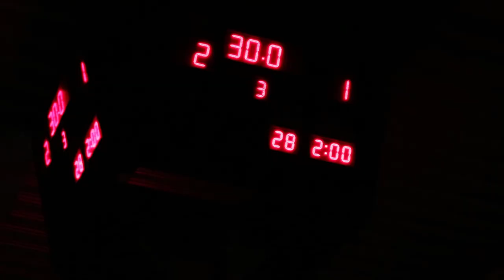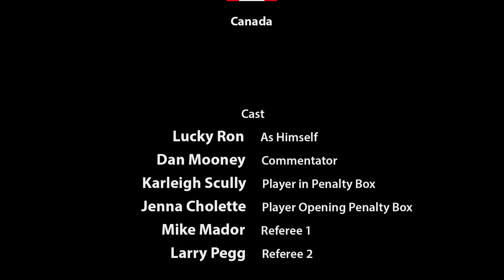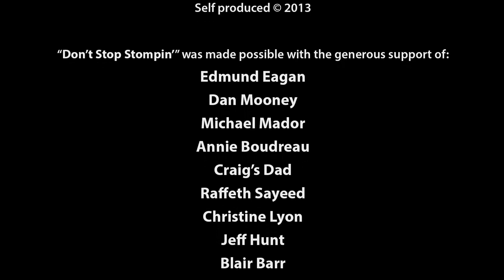Hockey is Great. LIFE is BIGGER! 4 Mental Health / Stompin' Tom tribute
Hockey is Great, LIFE is BIGGER!
A Campaign for Mental Health and Suicide Prevention

Hello. My daughter loved hockey. She is no longer with us due to a terrible mistake that has crushed her friends and family alike. We lost her in December 2007 to suicide. It's too late for my lost daughter, but it's not too late for us to make a difference and really try and find ways to reverse the tide on what some are calling an epidemic. I believe we can shift the earth and change the Mental Health paradigm, and I have a plan for that. Part of that plan is The Hockey Project.

The Hockey Project is about recognizing the tremendous positivity that comes from the community of hockey, not only in Canada, but around the world. Just watch the world's Olympic athletes shake hands and embrace in the solidarity of their commitment to this sport and this art-form. Look at the flags hanging above the ice in this video. They represent the nations that have come together at the Canadian International Hockey Academy. Eleven countries participated in this video. Beyond the stars of hockey  NHL and the Olympics lies what got them there...the community of hockey, small communities across the globe that have found a home on and around the rink, a place to share their intensity for life and their camaraderie in loss and defeat. This is where I saw the potential for hockey to make a difference on a scale that I'd never imagined possible.

The Hockey Project is trying to make a difference for others by shedding light on the darkness of suicide through music and art and I believe that art and the community of hockey is in a unique position with the rare opportunity to raise awareness for and make progress on this globally important issue and cause. Part of that is "The Hockey is Great, LIFE is BIGGER!" campaign.

Although I'm trying to create global awareness, in Canada, where hockey is a national obsession, my fund-raising is supporting Do It For Daron (D.I.F.D.), a well-known Mental Health charity that is supported by many Hockey communities, particularly in Eastern Ontario and Western Quebec.

A little about me and this song?

As a musician and songwriter, I've been writing some hockey songs because my family loved playing shinny and watching all the games. One of my recent ones is called Don't Stop Stompin' co-written and produced by Edmund Eagan (This Hour Has 22 Minutes and The Rick Mercer Report). We collaborated on an amazing music video with nearly a hundred young actors on skates for this tribute to the late Stompin' Tom Connors and the song he wrote called The Hockey Song, heralded as the world's greatest hockey song.

Sending all the Love that Hockey has to give
Larry